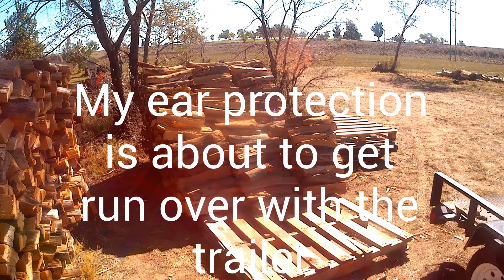20 Cords of Firewood Split & Stacked by the End of 2022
It is our goal to split, stack, and have an inventory of 20 cords of firewood by the end of 2022. While moving the trailer, I ran over my Husqvarna ear protection.  Darn :)